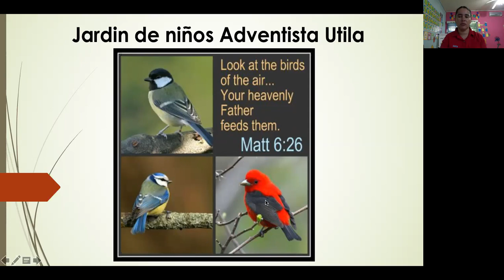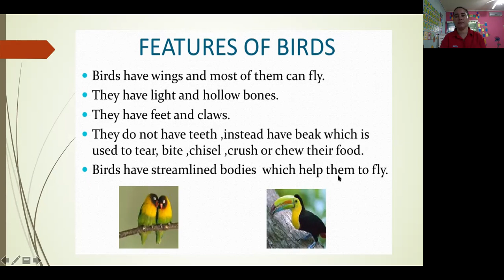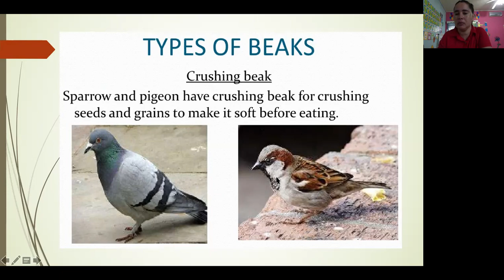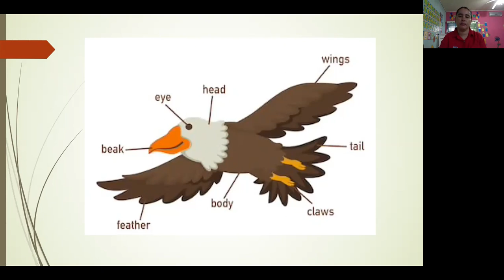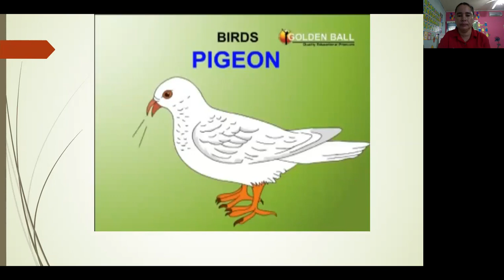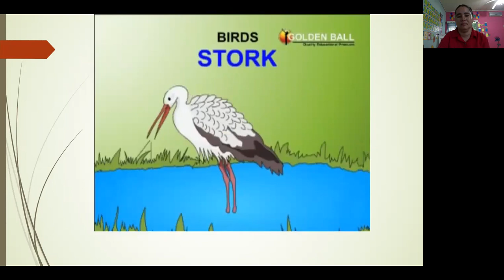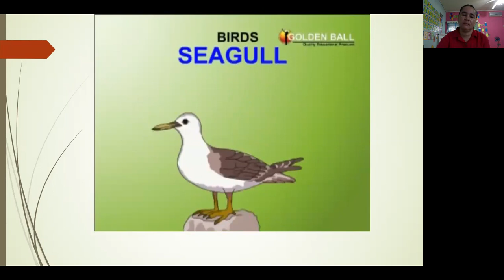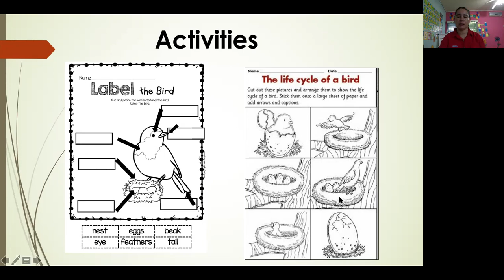Birds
Science for Kindergarten